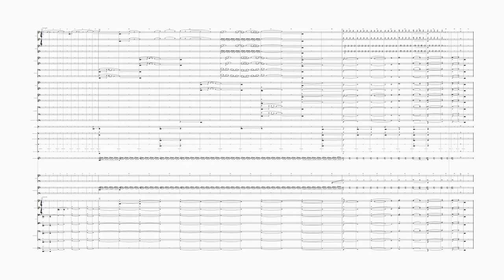Pomegranate | Scores by Ken